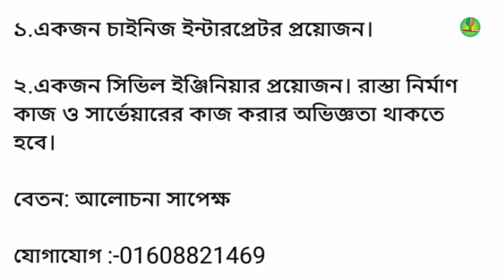Chinese Language Interpreter (Translator) Job in Bangladesh | BSc Civil Engineer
In this video, I have discussed Chinese Language Interpreter  (Translator) Job in Bangladesh | BSc Civil Engineer. I have tried to explain Chinese Language Interpreter  (Translator) Job in Bangladesh | BSc Civil Engineer through Bangla.

About me:
Al-Amin Hossain